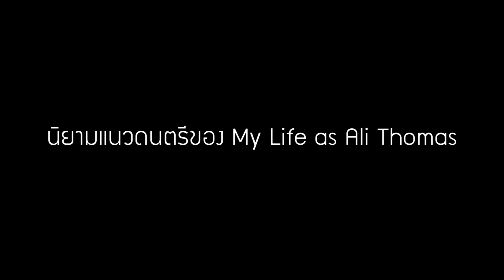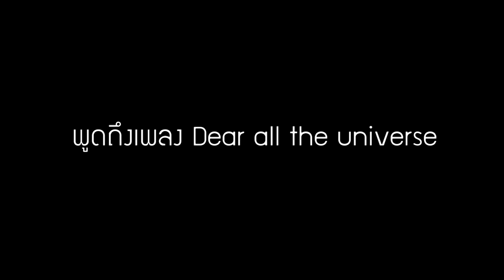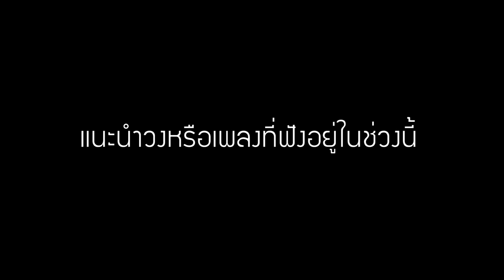MY LIFE AS ALI THOMAS 28-09-63 I Hype Session #035